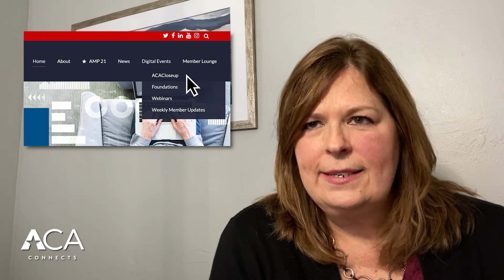Weekly Member Update ep21